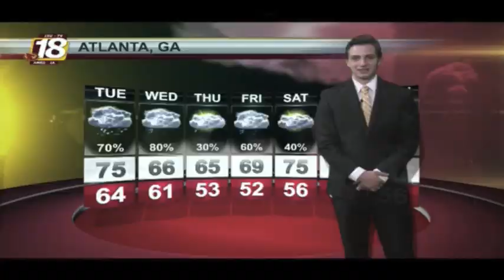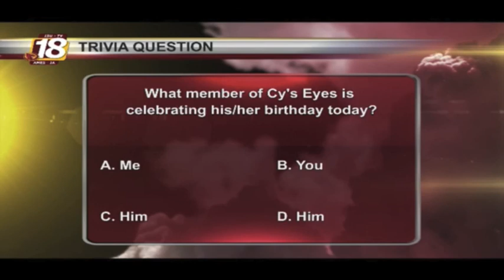Cy's Eyes on the skies: Monday, April 13th, 2015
Host: Zane Satre
National: Brandon Libby
Iowa: Jaret Lansford